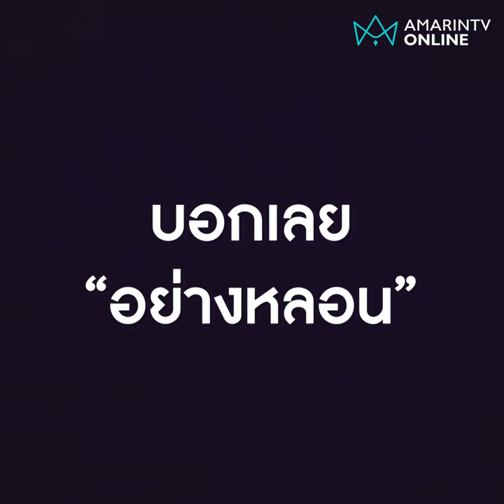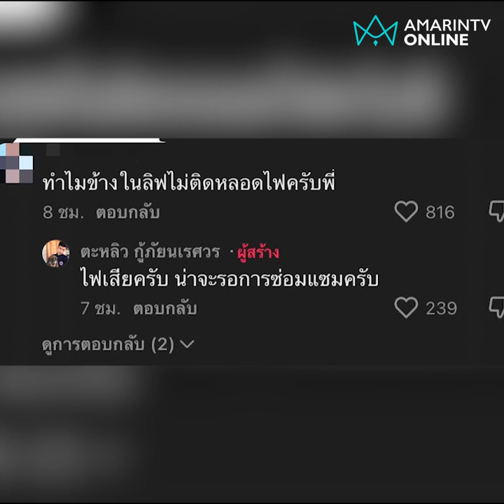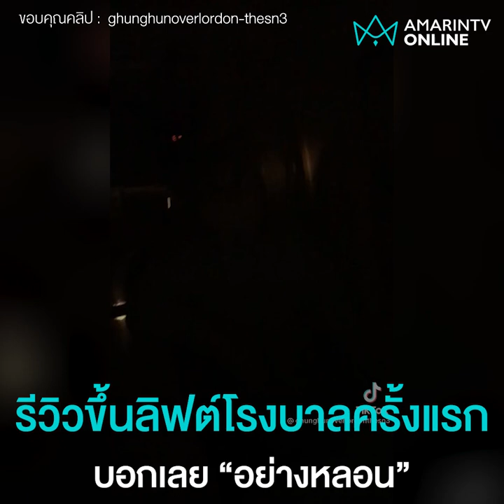รีวิวขึ้นลิฟต์โรงพยาบาลครั้งแรก บอกเลยว่าหลอนจัด | คลิปเดียวรู้เรื่อง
หนุ่มกู้ภัยรีวิวขึ้นลิฟต์โรงพยาบาลครั้งแรกพร้อมโลงศพ บอกได้คำเดียวว่าอย่างหลอนไม่เชื่อลองดู!